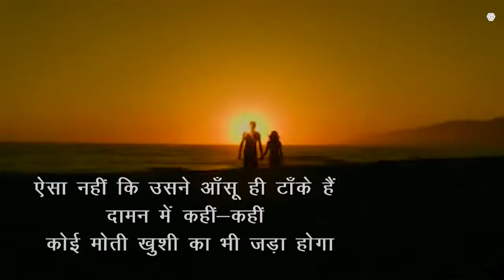Book to read "Mere Hisse Ke Noor" by Nivedita Chakravorty in Hindi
So guys if you are new to this Channel make sure you hit the Subscribe button and press the bell icon so that you will not miss the next video that we are going to upload related to different kinds of books(novel) such as Motivational, Inspirational, love story and many more
About the Author: निवेदिता चक्रवर्ती को व्यवसायिक तौर पर 27 वर्ष का बीमा क्षेत्र का अनुभव प्राप्त है। वह लगभग 15 वर्ष भारतीय जीवन बीमा निगम और लगभग 12 वर्ष बजाज अलियांज़ लाइफ इंश्योरेंस कंपनी में कार्यरत रहीं। ये कवितायें बचपन से ही लिखती एवं संकलित करती रहीं। निवेदिता चक्रवर्ती का जन्म नर्मदा किनारे बहुत प्यारे शहर जबलपुर में हुआ। वह बचपन से विवाह तक हरिद्वार में पली . बढ़ीं। विवाहोपरांत 20 वर्ष की आयु में दिल्ली आईं। निवेदिता को कविता लेखन की प्रतिभा आनुवांशिक मिली। पिता स्व. श्री एम. बी. घोषाल बहुत अच्छी कविता लिखते थे और हरिद्वार की कई साहित्यिक संस्थाओं से जुड़े रहे। निवेदिता को अपने शिक्षा संस्थानों से कविता लेखन और पढ़न के लिए कई पुरस्कार मिले। भारतीय जीवन बीमा निगम के कार्य अवधि में उन्होंने नगर राजभाषा कार्यान्वयन समिति की प्रतियोगिताओं में स्वरचित काव्यपाठ हेतु कई पुरस्कार जीते। इनकी कवितायें राष्ट्रीय समाचार पत्रों और विभिन्न पत्रिकाओं में प्रकाशित होती रहीं। समय . समय पर आकाशवाणी नजीबाबाद एवं आकाशवाणी दिल्ली से उनकी कविताओं का प्रसारण होता रहा। “मेरे हिस्से के नूर“ निवेदिता चक्रवर्ती का प्रथम काव्य संकलन है जिसके दो भाग हैं . प्रथम भाग . “उजली सुबह के नूर“ . बचपन से 25 वर्ष तक की कविताओं का संकलन, द्वितीय भाग . “तपती दोपहर के नूर“ . 25 वर्ष से 50 वर्ष तक की कविताओं का संकलन। निवेदिता चक्रवर्ती के सोशियल मीडिया लिंक्स